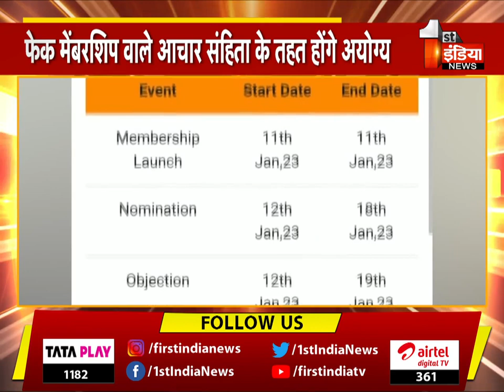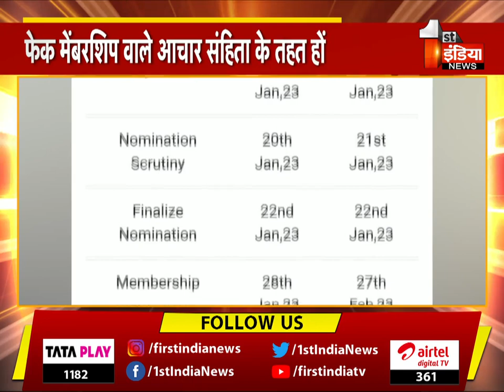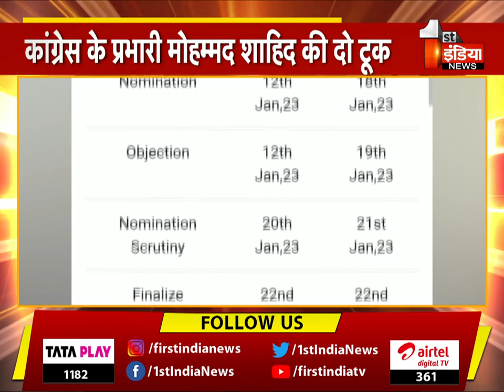युवा कांग्रेस चुनाव और फेक मेंबरशिप | First India Exclusive